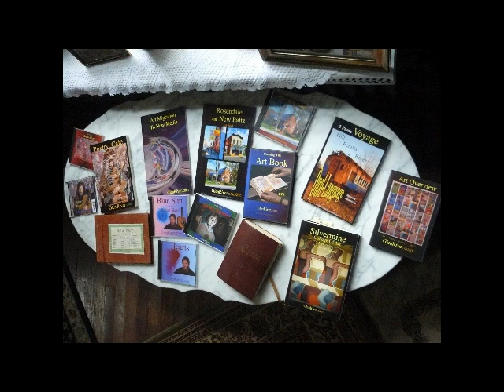Mitchell Collection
Karen Mitchell talks about her collection.